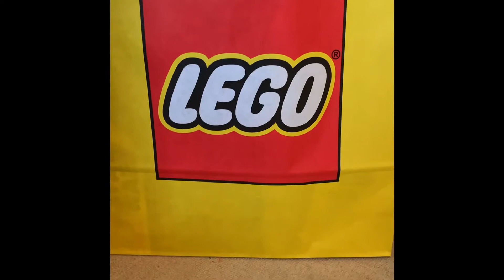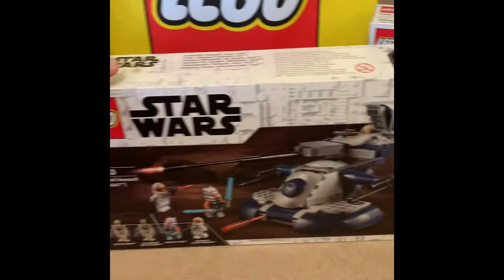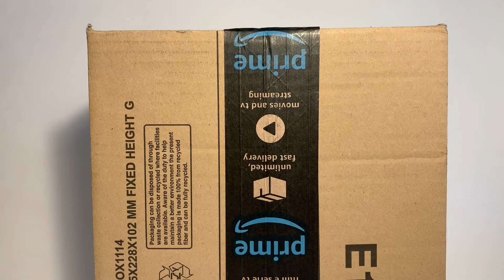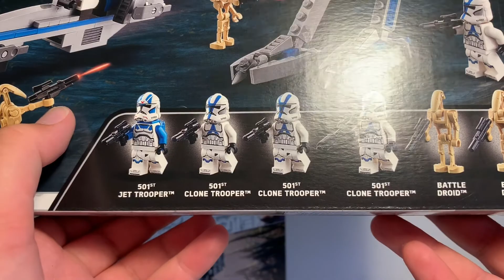Lego Summer 2020 Star Wars Haul!